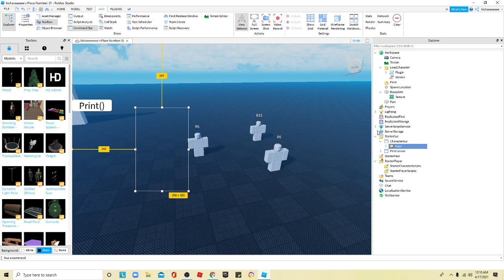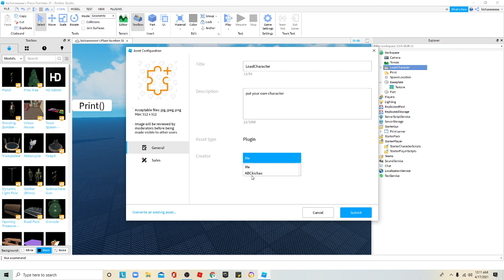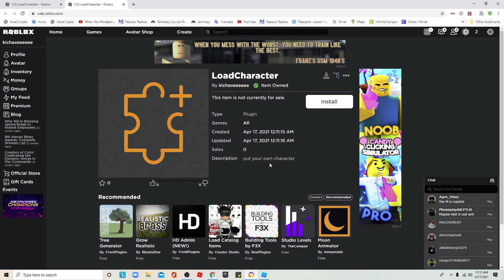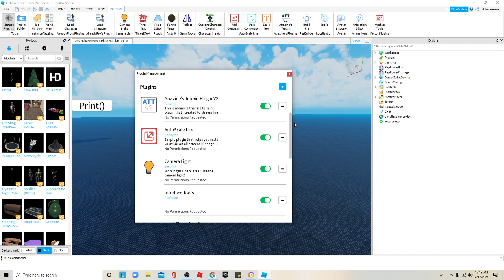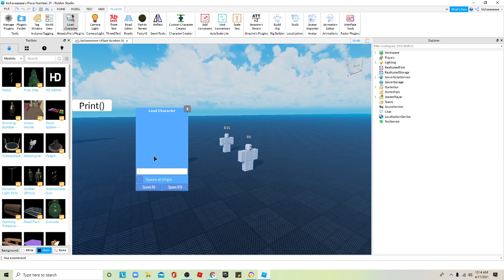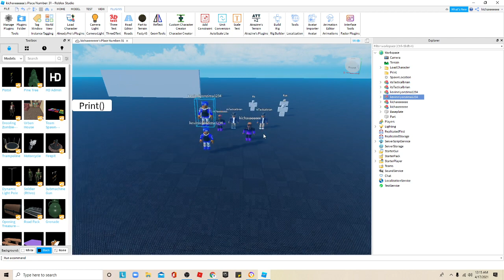How to make Load Character Plugin On Roblox Studio